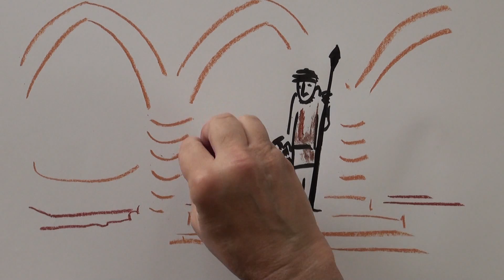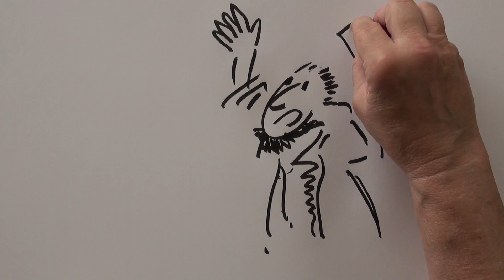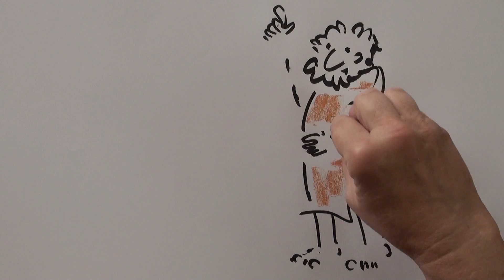La guérison de Naaman le syrien (pour enfants)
Johanne Rochat raconte l'histoire d'un général syrien guérit par un prophète du peuple d'Israël. C'est un récit tiré de l'Ancien Testament de la Bible et dessiné par Martine Bacher. Pour enfants de 4 à 8 ans.